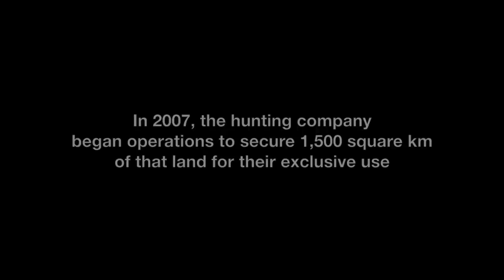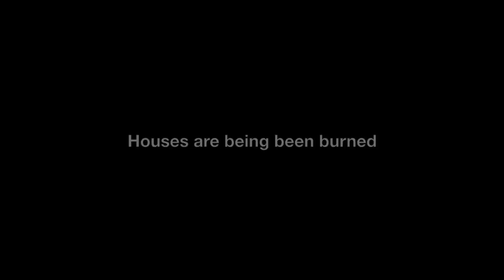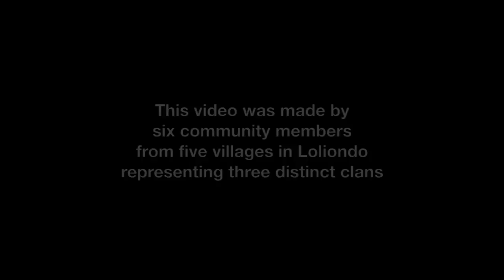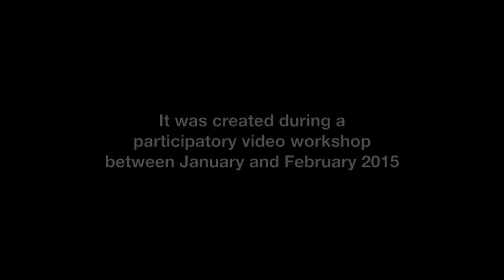Olosho| Maasai community land rights struggle in Loliondo, Tanzania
Olosho is a powerful new video exploring the ongoing land-rights struggle in Loliondo, Tanzania.

It was created by six members of the Maasai community, from three distinct clans, who have been battling over twenty years to protect their territory. The community's land - sandwiched between the Serengeti, Maasai Mara and Ngorongoro - is under threat from foreign companies and the Tanzanian government who are intent on evicting the Maasai and partitioning the land for luxury hunting of the world's most valuable wildlife. This is their story in their own words. SIGN THE ONLINE PETITION to stand with the Maasai of Loliondo at avaaz.org (over 2 million signatures and counting!) For updates on the situation in Loliondo, visit The View from the Termite Mound blog For more information about participatory video, please